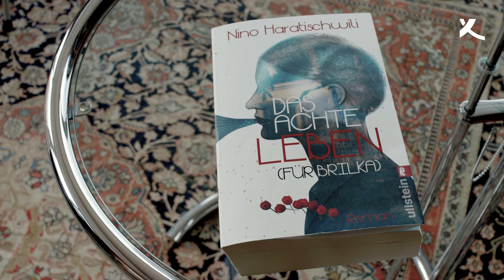Zeit des Exils: Interview mit Nino Haratischwili (2021)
»Menschen mit geteilten Biografien verlieren eine gewisse Selbstverständlichkeit« sagt die preisgekrönte Autorin und Theaterregisseurin Nino Haratischwili im Gespräch mit Melanie von Bismarck. In »Zeit des Exils« geht sie der Frage nach wie sich Georgien wandelt und spricht über Freiheit und eine junge georgische Generation, deren neues Bewusstsein für zivilgesellschaftliche Belange Hoffnung macht.

Eine Lesung aus Haratischwilis Familienepos »Das achte Leben (Für Brilka)« von der Schauspielerin Katharina Schütz ergänzt das Gespräch.

► koerber-stiftung.de

1959 von dem Unternehmer Kurt A. Körber ins Leben gerufen, ist die Stiftung heute mit eigenen Projekten und Veranstaltungen national und international aktiv. Ihrem Heimatsitz Hamburg fühlt sie sich dabei besonders verbunden; außerdem unterhält sie einen Standort in Berlin.